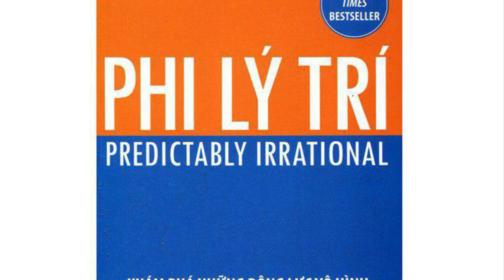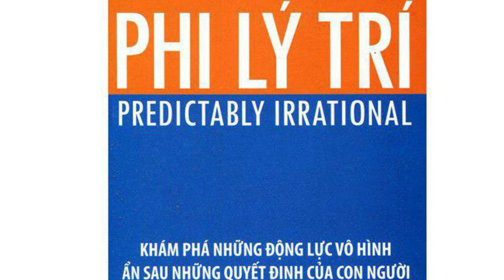[Sách nói OK] Phi lí trí | TTKha Official